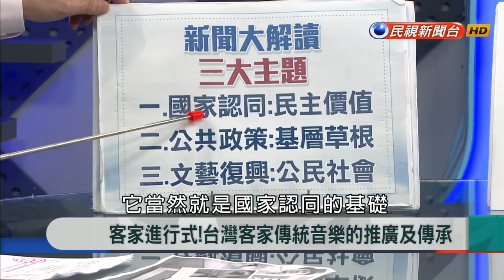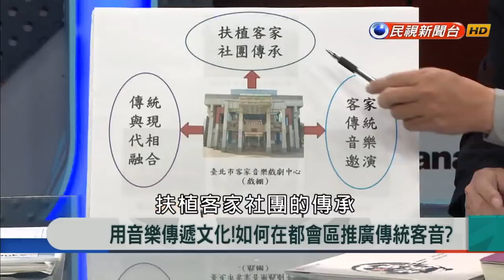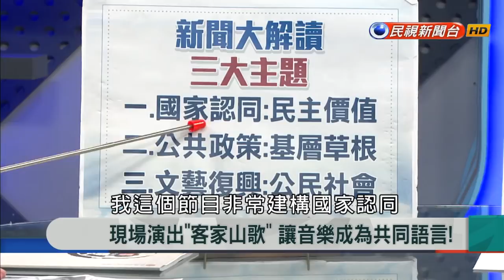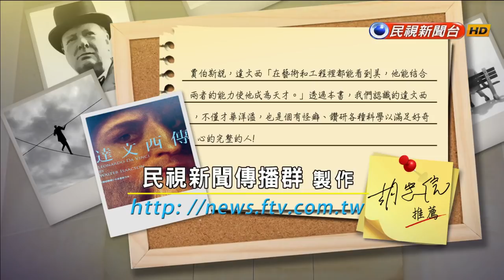【新聞大解讀】客家進行式！台灣客家傳統音樂的推廣及傳承 2019.05.01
來賓名單：官武德、吳榮順、鄭榮興、羅茵茵